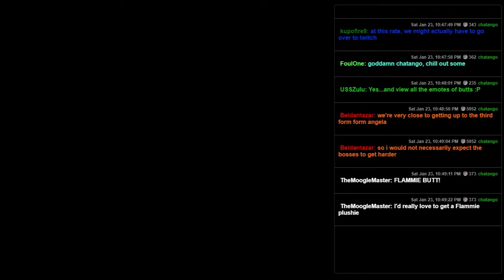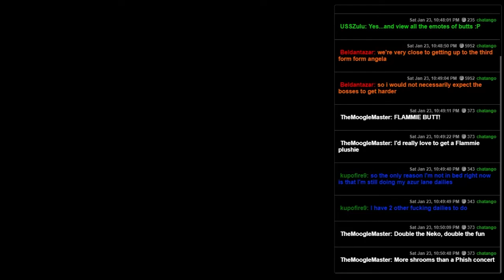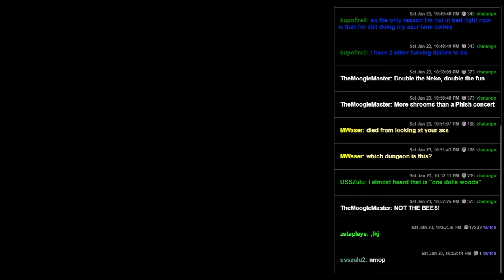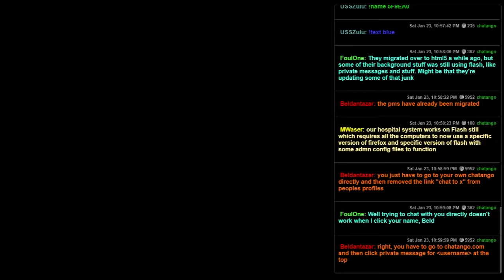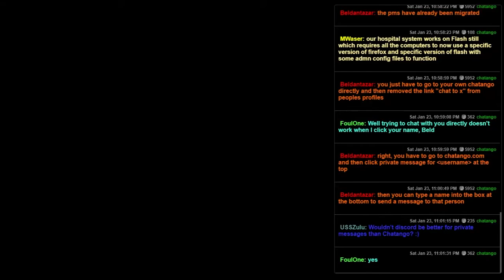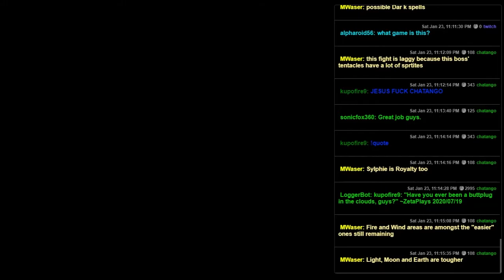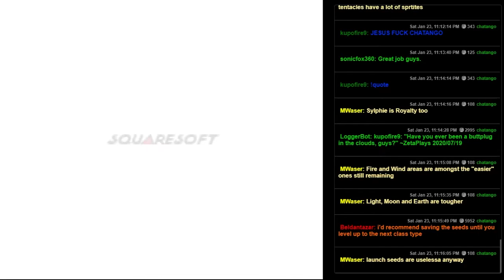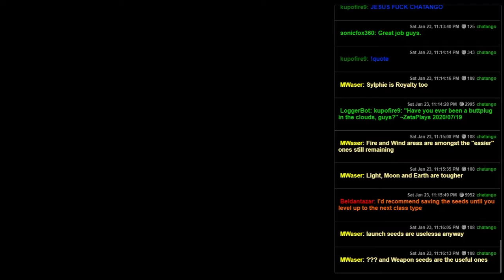Seiken Densetsu 3 (SNES) - 20 - A Big Pumpkin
Let's jack this lantern!  Wait no